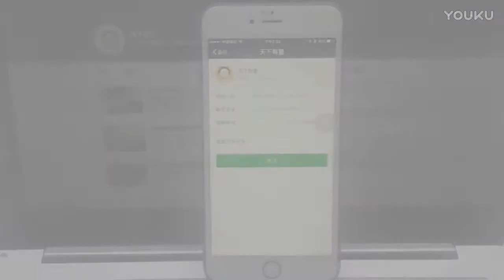到底是什么造就了以色列的强大 看看以色列空军你就知道了!